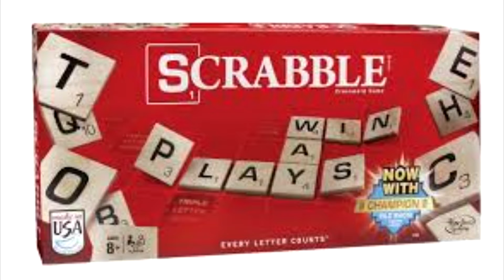Top 5 Board Games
A bit of low tech fun can still be had with these games~